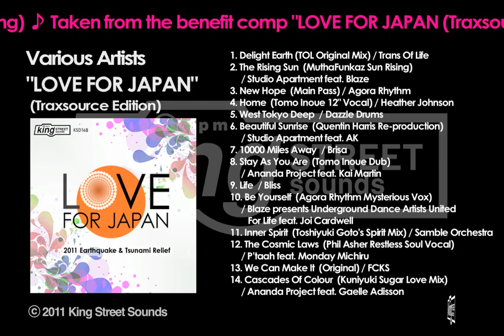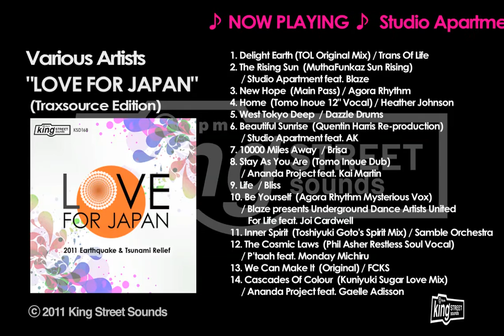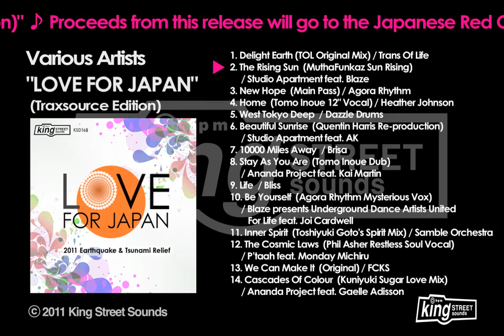Studio Apartment ft. Blaze-"The Rising Sun"(MuthaFunkaz Sun Rising)